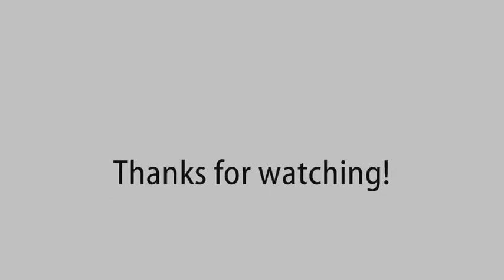N+ Master control walkthrough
Just a different way of doing it for those who have trouble